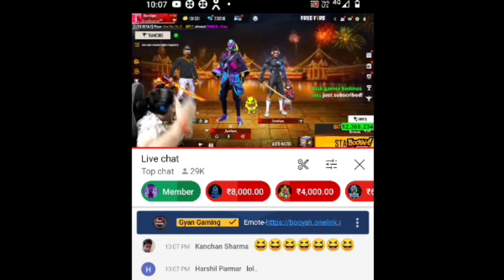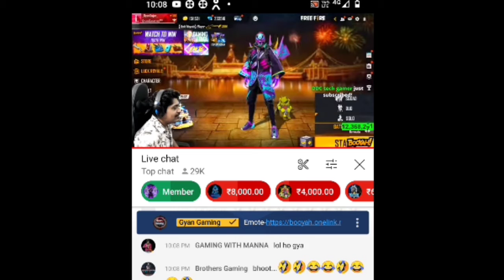Real Ghost in Gyan Gaming Lobby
1. Free afire India
2=.Free Fire Brazil
3.Free fire Indonesia
4. Free Fire Nepal
5.Free Fire Singapore

real Ghost in Gyan Gaming looby
Free Fire India, free fire gyan Gaming, gyan Gaming , total gaming, gyan Gaming , gyan Gaming dj Alok giveway , gyan Gaming ka video , video daimond giveway gyan Gaming ,
real Ghost, Ghost real gyan Gaming, gyan Gaming Ghost , Ghost with gyan Gaming, gyan Gaming playing with Ghost , Ghost game play